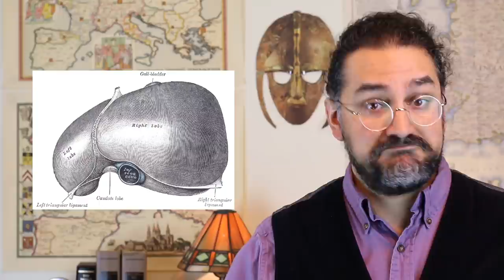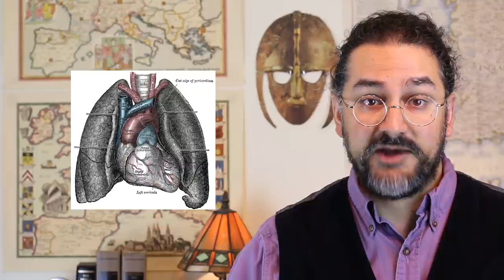Humorous History: The Endnotes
Transcript:
Welcome to the Endnotes, where I put all the fun facts I can’t fit into the main videos! Today, an extra bit of information from my video about what is a  Recipe — & if you haven’t seen that yet, click on the card.
When I talked about ancient medicine in that video, I mentioned the basics of the theory of the humours—so here’s a little more about those four humours. Let’s start with blood. The Greeks called it haima, from which we get words such as hemorrhage the “bursting forth of blood” & hemoglobin a component of blood. The Romans called it sanguis, one of two main words for blood, this one for blood inside the body, which gives us words such as sanguine, the temperament associated with this humour. By the way, the other word for blood cruor refers to blood from a wound, coming from a root that meant raw flesh, & is related to such words as crude, cruel, pancreas, & raw. In case you’re wondering, our English word blood comes from a root that means “swell, gush, spurt” (lovely), & in turn from a deeper root meaning “thrive, bloom”. Blood was associated with the spring & the element air (of the four classical elements of earth, air, fire, & water). It was associated as well with the liver (makes sense), & was considered to have the qualities warm & moist (again, makes sense).
The next humour, yellow bile, was called by the Greeks kitrini khole, the word khole giving us choleric, the temperament associated with yellow bile, & also distantly related to the word yellow. Bile we get from the Roman term bilis. According to the humorists, yellow bile was associated with summer, fire, & the gallbladder, & was considered to have the qualities warm & dry. Excess of yellow bile could produce aggression & anger
Next, black bile in Greek is melaina khole, from which we get the word for the corresponding temperament melancholy. That first word melaina, by the way, comes from Greek melas meaning black, & also gives us the word melanin. Black bile is associated with autumn, earth, & the spleen, & was considered to have the qualities cold & dry. Black bile was thought to produce depression, or what was called melancholy.
And finally we have the phlegm or phlegma in Greek, which was associated with winter, water, the brain & lungs, & was considered cold & moist. Unsurprisingly it produced the temperament phlegmatic, a word we still have with the sense of apathetic. By the way, phlegm comes from a Proto-Indo-European root that means “burn, shining, white”, which perhaps oddly gives us the colour words black & blue, as well as the more obvious bleach & blond. This etymology may seem at odds with the associations of cold & moist, but probably has more to do with the colour.
So the ancient or medieval physician / cook would have to keep in mind all these association when preparing food. So for instance a winter sauce would used hot & dry spices such as mustard, ginger, pepper, cinnamon, & cloves to keep one healthy in those cold months, but such hot, dry spices would be avoided in the summer. If a patient was reckoned to have an excess of a particular humour, foods with the opposite qualities would be prescribed. So the proper menu had to include the appropriate recipes, & the right food was just what the doctor ordered.